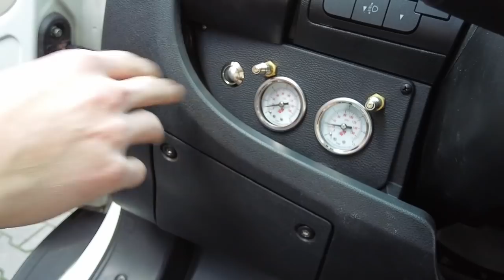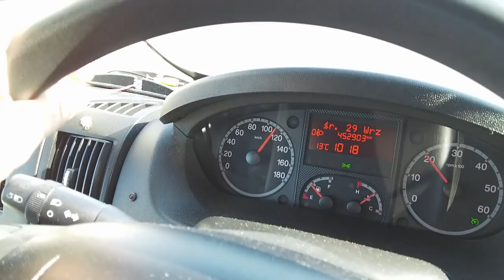ZMIANY W VANIE po miesiącu podróży 🛣🚐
📔 Interesuje Cię życie w vanie, podróże i van life? Odwiedź koniecznie
📸 Oglądaj też na Instagramie: @podrozovanie

🏋️‍♀️Zawieszenie pneumatyczne taniej o -5% na hasło PODROZOVANIE5 (do końca października 2021) lub tel.

Po pierwszej wyprawie do Holandii kilka rzeczy wymagało poprawy lub zmiany. Na szczęście lista nie była bardzo długa. Łukasz zabrał się za nie zaraz po powrocie do Polski. Zaczęliśmy od montażu zawieszenia pneumatycznego w Gliwicach w firmie Później przyszedł czas na unboxing zamawianych rzeczy i ich montaż.
Na koniec zostawiliśmy sobie sprawę naszego tempomatu – udaliśmy się aż do Warszawy, gdzie znajduje się specjalista od tempomatów. Był to pierwszy człowiek, który po usłyszeniu jaki mamy problem powiedział „nie ma problemu, proszę przyjechać, naprawimy”. Namiary na niego dostaliśmy m.in. od Kapitana Przyczepy, który też miał problemy z tempomatem w swoim campervanie. Gdyby ktoś z Was szukał speca od takiej roboty to zostawiamy namiary